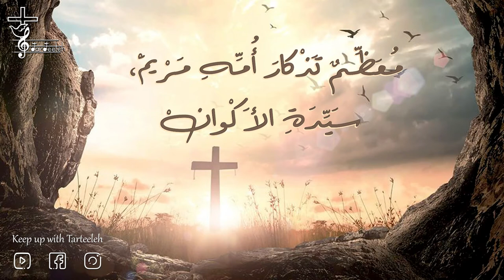بسر قيامة المسيح